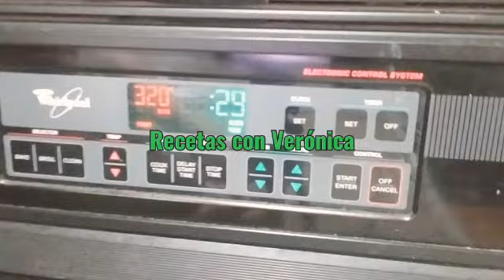📕Pan borracho o barra clases gratis de panadería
500 gramos harina normal
225 gramos azúcar normal
165 milílitros de leche
150 de mililitros de huevo
60 milílitros de vainilla
150 gramos de margarina
20 gramos levadura en polvo
Color rojo
Azucar para povorear el pan
Pasta de concha
Hornear a 320 grados por 30 minutos aproximadamente dependiendo de su horno Hagan la receta amigos esta muy sabrosisisimas Grasias por seguirme compartan Grasias Suscríbase y activen la campanita para recibir más vídeos hasta pronto con un nuevo videito bendiciones saludos a todos manita arriba grasias y siganme en mis redes sociales youtube Recetas con Verónica